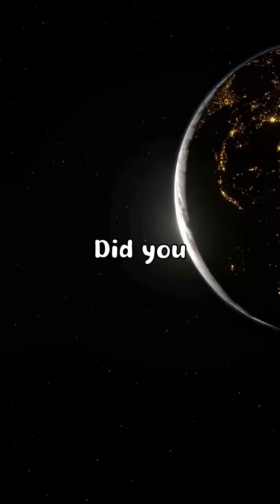Uncover Mind-Blowing Did You Know Facts in Just 60 Seconds! Prepare to be Amazed! 🔍🤯🌍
🔍 Dive into the mind-bending world of unbelievable "Did You Know" facts in just 60 seconds! 🤯 Explore mind-blowing information about the universe and beyond in this captivating YouTube shorts video. Discover how a day on Venus is longer than a year, learn why honey never spoils, and uncover the mind-boggling fact that there are more possible iterations of chess than atoms in the observable universe! Prepare to be amazed as we delve into the astonishing world of science, history, and the universe. 🌍🔬